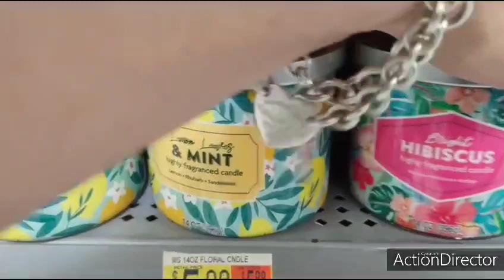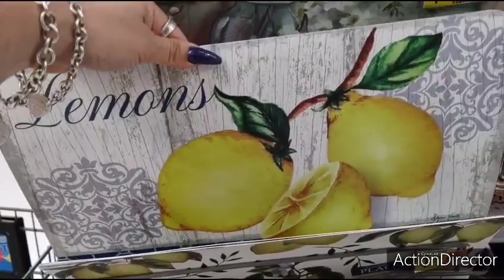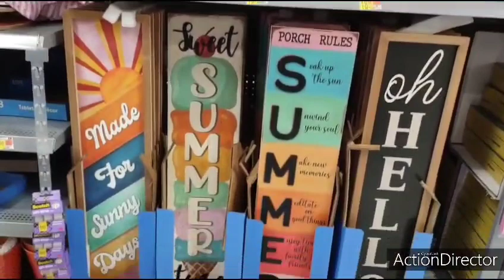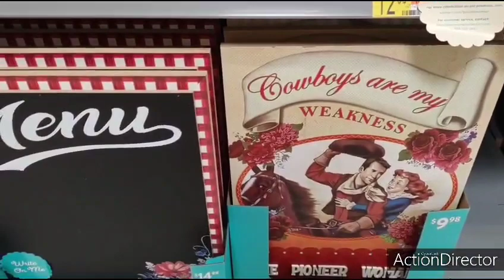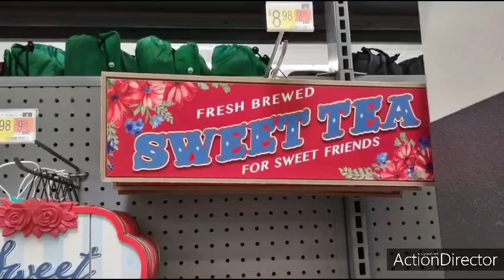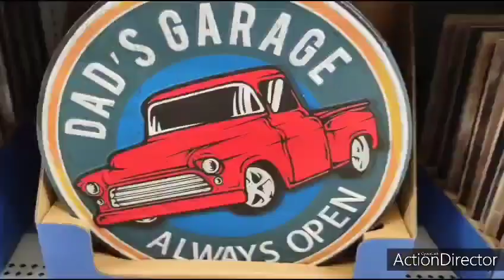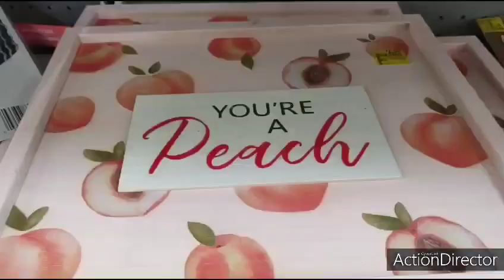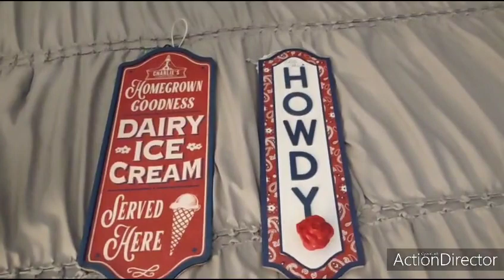🔥🛍️🤩🛒👑🏖️🍉 WALMART/Haul **More** New Hot🔥Summer Decor!! Wishlist Items Found!! Pioneer Woman!!🤩🛒👑🏖️🍉🔥